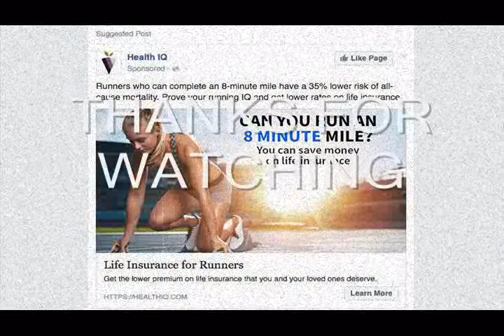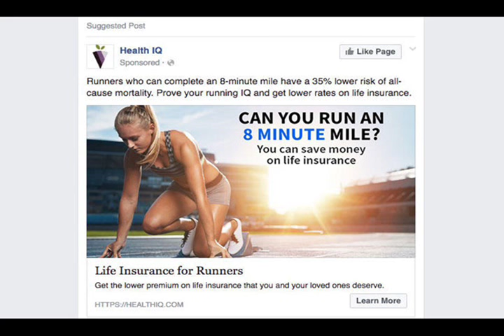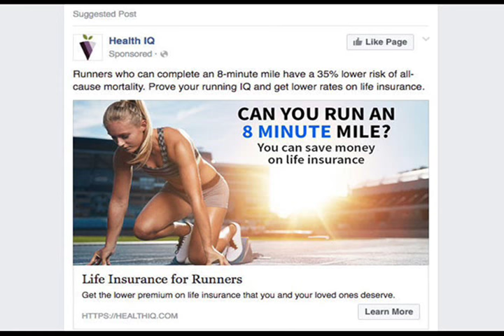Can Runners Save on Life Insurance?